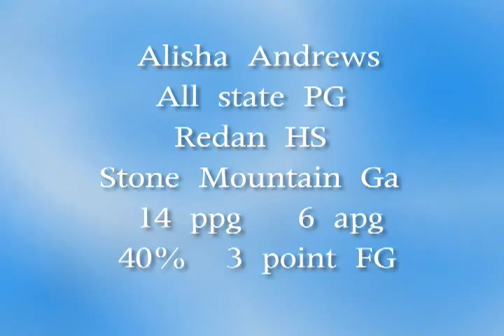Redan High School Alisha Highlights 2010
Pound for pound the best in Georgia Basketball.